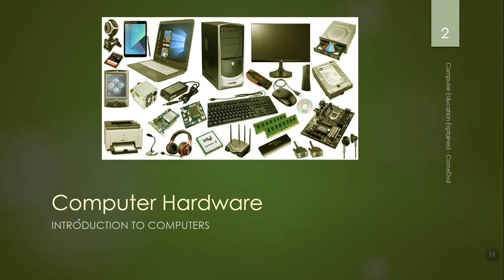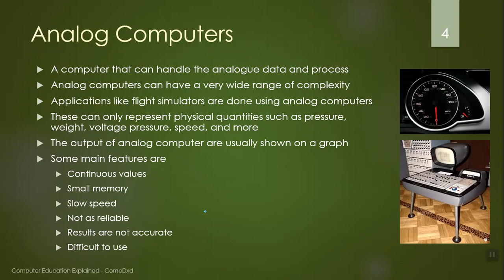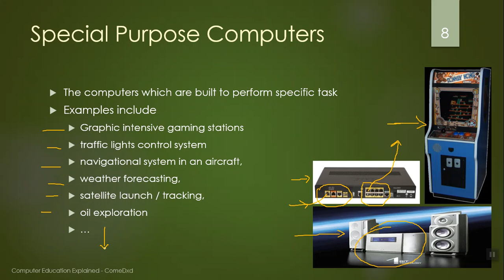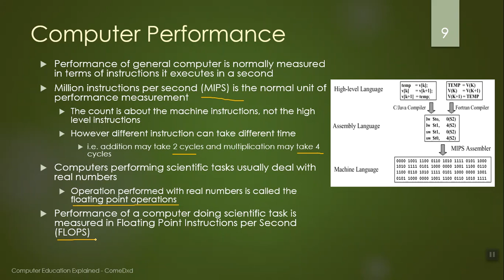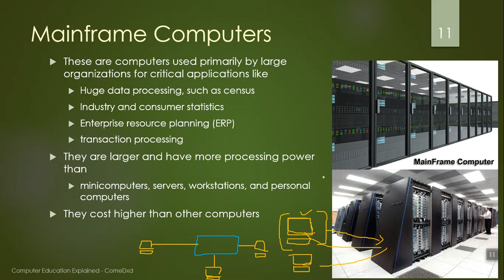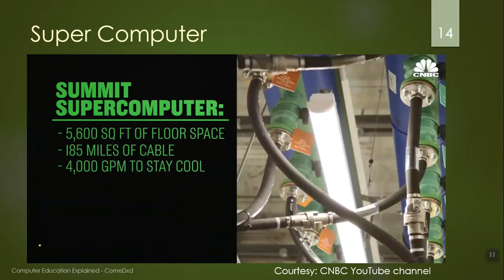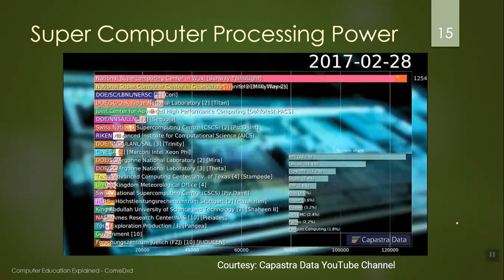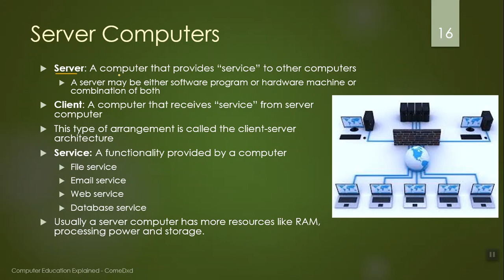I2C-Lec-3-0-Types of Computers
There are multiple types of computers and they can also be categorized in multiple ways. In this lecture we discuss the categories and their sub-categories of computers.